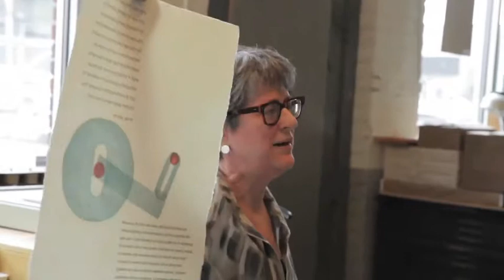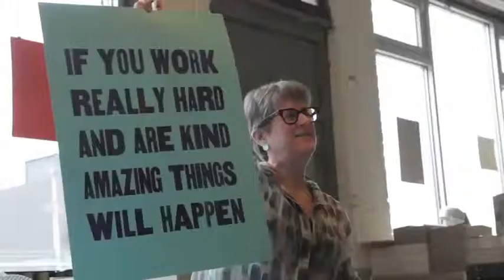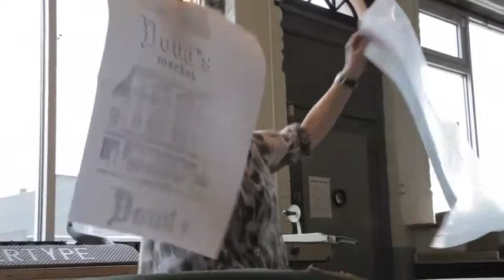Lynne Avedenka: Freedom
Freedom of Press... the foundation of American democracy. Signal-Return Printshop hosts a talk and letterpress demo at their Eastern Market studio.

Lynne Avedenka at CreativeMornings Detroit, May 2014. Free events like this one are hosted every month in dozens of cities. Discover hundreds of talks from the world's creative community